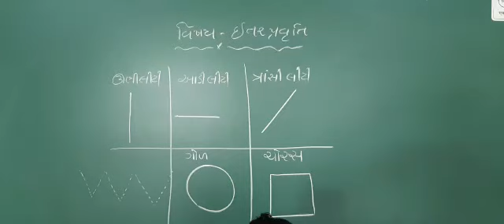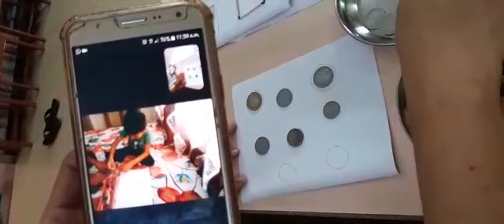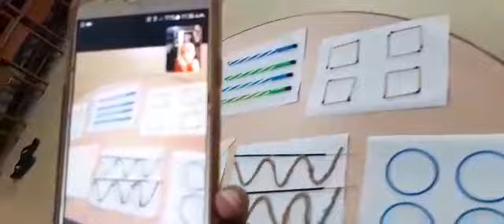vastu dvara akaroni olakh